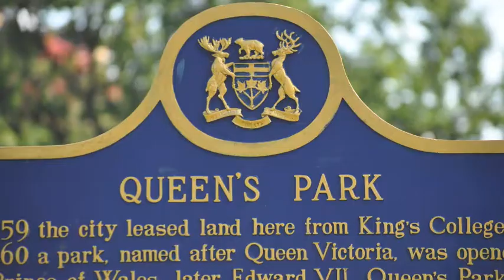Ontario Health Coalition September 13 Health Care Rally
Ontario Health Coalition
Rally to Safeguard Health Care
September 13, 2011 / 12 Noon
Queen's Park, Toronto, Ontario